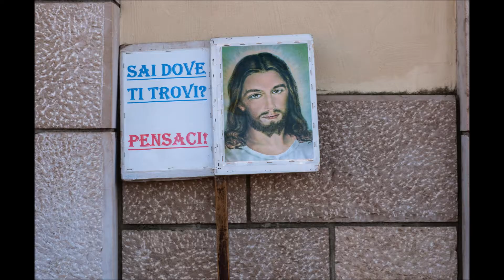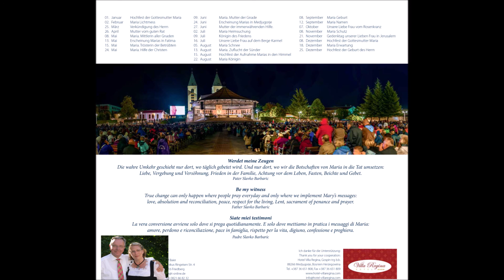Medjugorje - Eucharistische Anbetung Live - 19.09.2020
Hallo ihr Lieben, hier ist wieder die Eucharistische Anbetung, direkt aus Medjugorje, dem heiligsten Ort dieser Welt, die tollen Photos und Montagen stammen allesamt vom Weltbesten Photographen, den ich kenne Rudolf Baier, Friedberg, Deutschland, der im Moment vor Ort sein darf! Rudi ein herzliches Vergelt's Gott, Du bist wahrlich der Photograph der Gospa und sie wird es Dir danken!